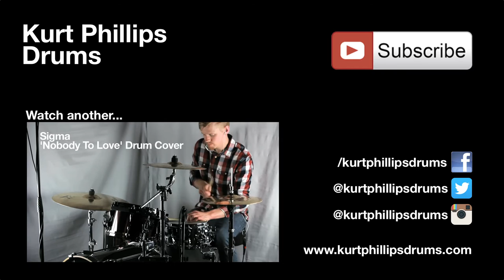Artemis - Choke Slam The Polar Bear (Kurt Phillips Drum Playthrough)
Artemis 'Choke Slam The Polar Bear' Playthrough by Kurt Phillips.

Audio Engineer - Tom Hill
Camera & Editor - Tom Stonock